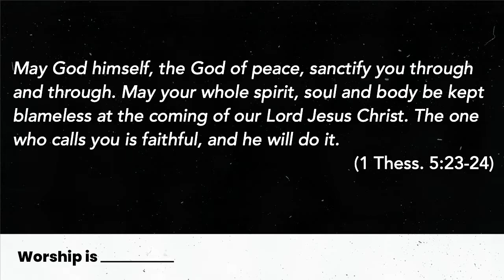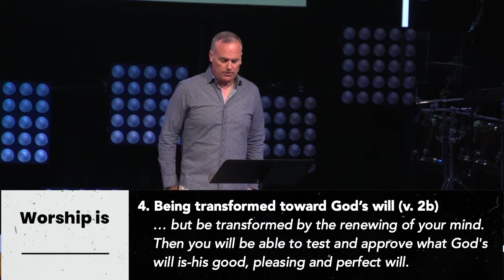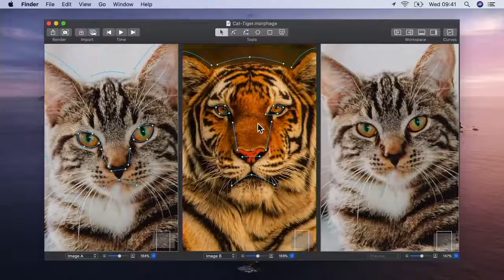Worship is a Way of Life | Clay Peck